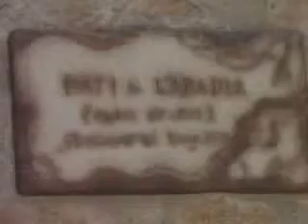Tours-TV.com: Breda (Girona)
Breda (Girona) was founded by Romans near the Onyar River. Now, when the city has grown dramatically, the river divides it into Old and New halves. Spain : Catalunya. (布雷达（赫罗纳）, ブレダ_(オランダ)). See on map